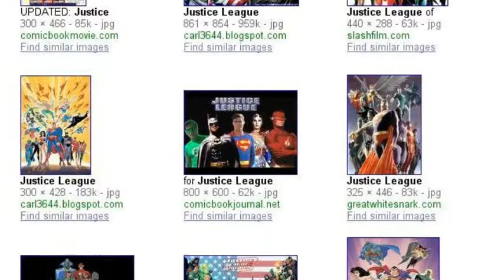The Search for DC Comics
DC COmics Search